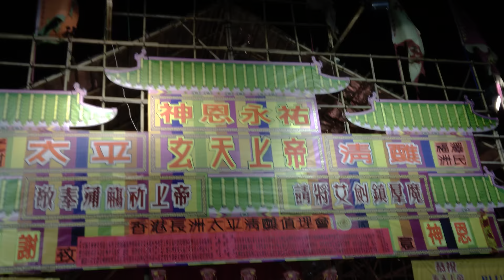長洲居民在場外與場內睇大戲，打破劇場的邊界。